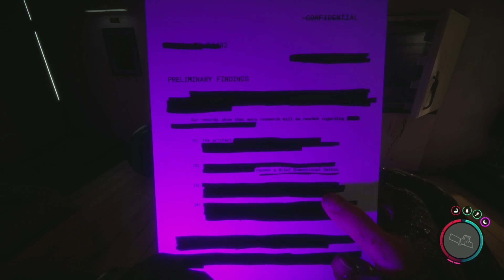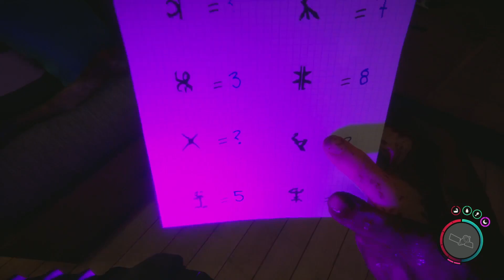Sons of the Forest Deutsch 💀 S1E032: Letzte Vorkehrungen - Das Katana ist unser🌳 Let's Play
Wer uns ein bisschen unterstützen möchte, kann das über diesen Link tun

Publisher: Newnight